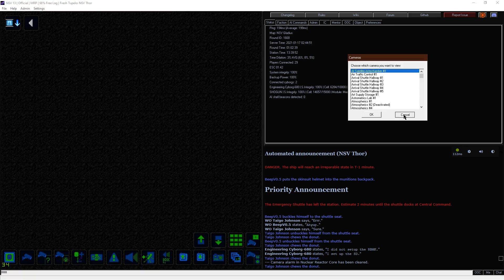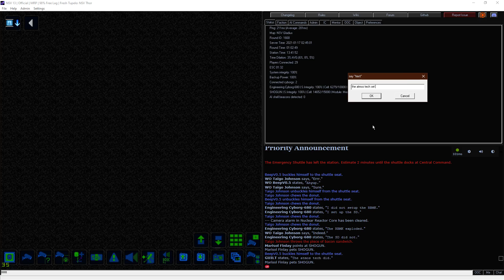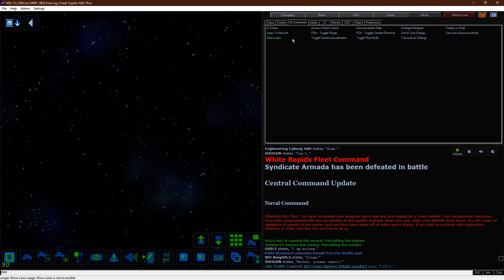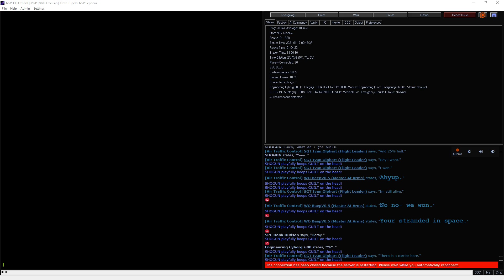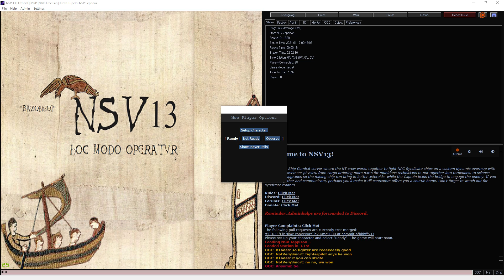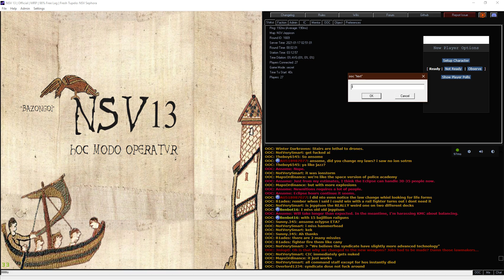NSV13 Employee Incident Report for Shift# 1668 210117 0142UTC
I an Employee faithful to Nanotrasen, hereby submit this shift as the AI for review regarding continued employment.

NSV13 is a prequel to SS13’s storyline. Nanotrasen has just been formed as a response to an incompetent government which has left colonies starving due to over-extension. The action takes place aboard one of Nanotrasen’s heavy cruisers. Your mission is simple: Keep the Syndicate from invading and destroying Nanotrasen on their route to conquer Sol.